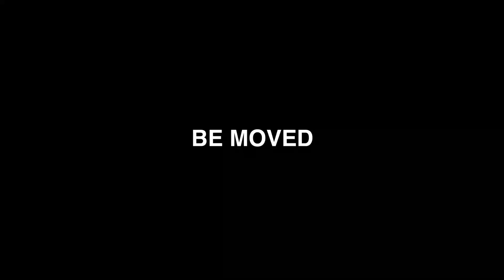イオンモール春日部 屋上立体駐車場